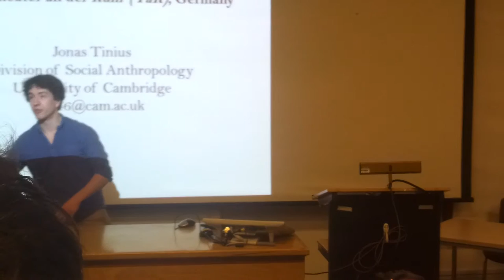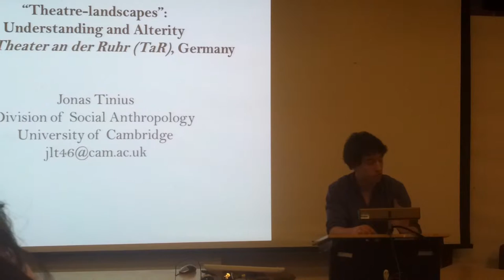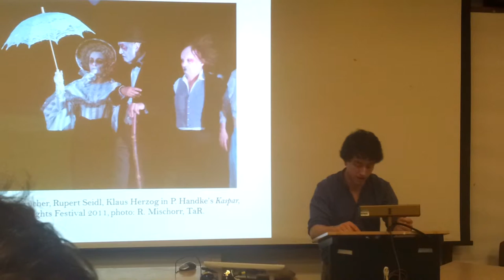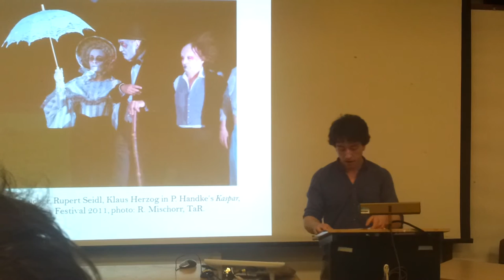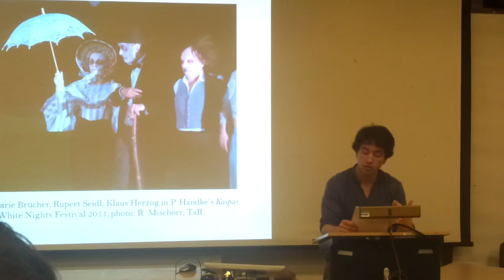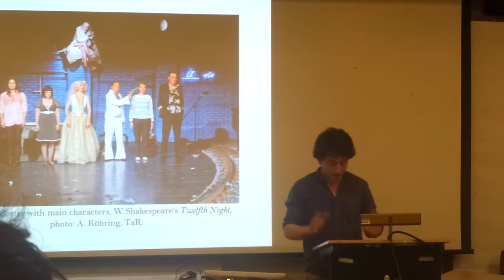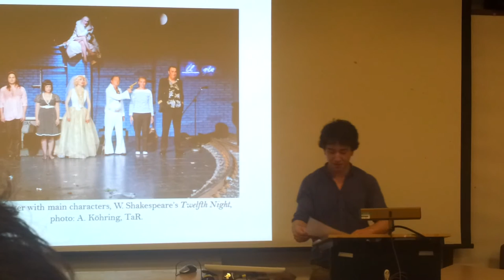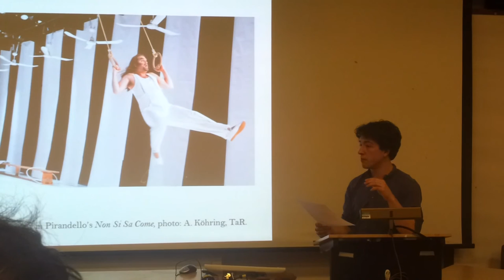Politics & Performance: Theatrelandscapes, Understanding and Alterity at the 'Theater der Ruhr'